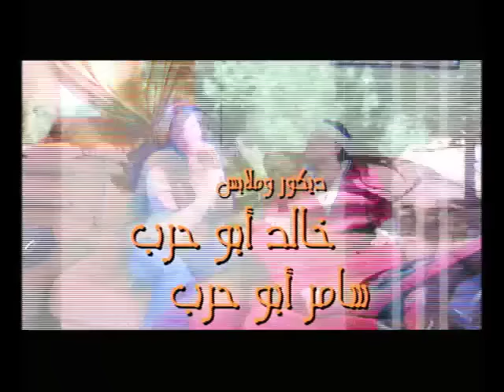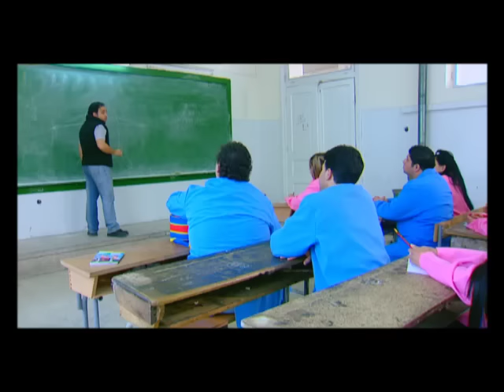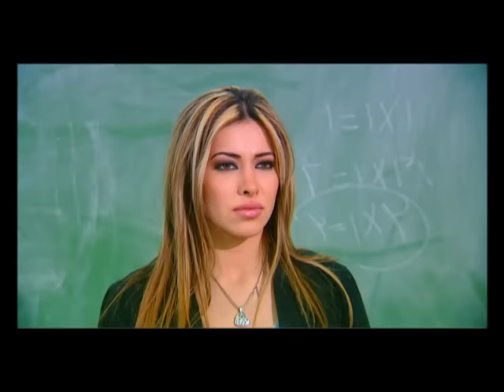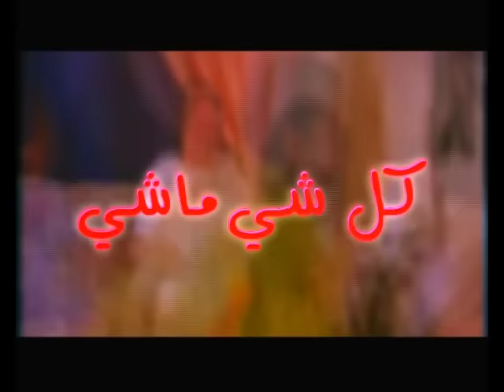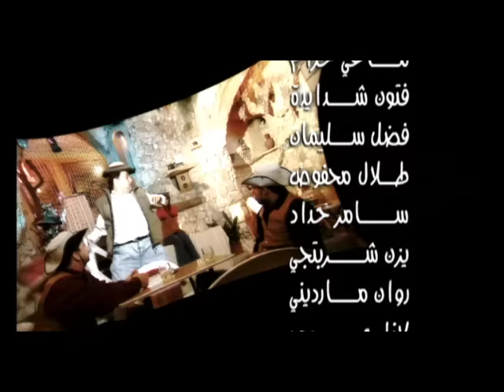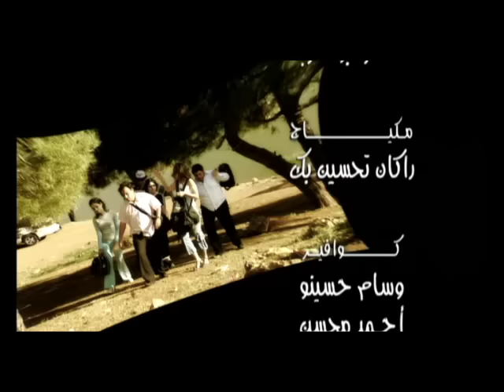Kel shi mashi EP 26 | كل شي ما شي الحلقة 26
كل شي ماشي عمل كوميدي ناقد يعتمد على مبدأ اللوحة القصيرة التي لا تتجاوز الدقيقتين تنتهي كل لوحة بطرفة كما تنتهي كل حلقة بتقليد لفيديو كليب مشهور (ضارب) ولكن بطريقة كوميدية .
واللوحات تتناول مواضيع عديدة اجتماعية متنوعة والهدف الأساسي منها الوصول إلى ابتسامة حقيقية لقلب المشاهد العربي فالطرفة المعتمدة هي طرفة تعتمد على الموقف والكلمة بحيث تكون مفهومة على مستوى رقعة الوطن العربي بأكمله وخاصة أن مواضيعها تمس المواطن العربي أينما كان ولا تنحصر ببلد معين ..
والعمل منوع بشكل يحتوي على اللوحة (المشهدية) والأغنية وحتى في بعــض الأحيـان مـزج بـيـن (المشهدية والأغنية).
والجزء الأول فيه كان بعنوان مافي شي وقد لاقى استحسان المواطن اللبناني حين عرض بقناة أوربت المشفرة (قناة اليوم) كما لاقى استحسان المواطن السوري حين عرض على شاشة التلفزيون السوري